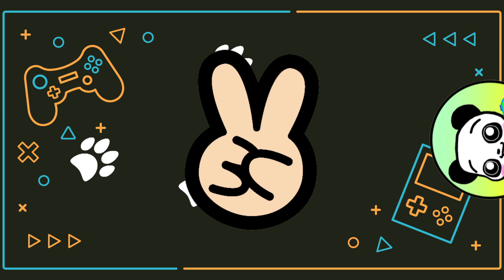【スキビディトイレ】ファンメイドのキャラクター達をイラストで紹介★クロックマンや人間ジーマンなど★skibidi toilet/Fanmade/characters/drawing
ゲーム関連動画のYouTubeチャンネルです。

スキビディトイレのファンメイドキャラクター達をイラストで紹介します

タイタンテレビマンメカボス
タイタンスピーカーウーマン
タイタンサイレンマン
タイタンプレイステーションマン
タイタンスピーカーマントイレ
人間Gマン
ラージクロックマン
ウィザードスキビディトイレ
ステラスキビディトイレ

音楽,素材提供サイト(使用してない場合あり、敬称略)
魔王魂,音楽の卵,効果音ラボ,騒音のない世界,甘茶の音楽工房
GT-K（DOVA-SYNDROME）
KK（DOVA-SYNDROME）